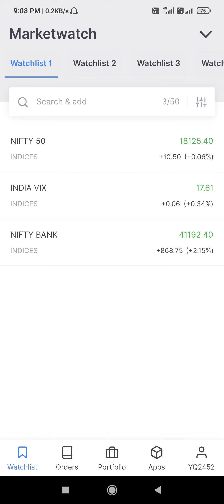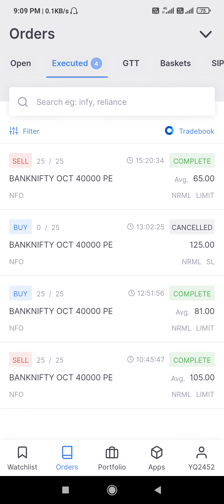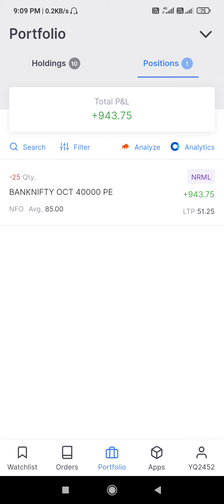बैंक निफ्टी में आज किसने आग लगाई?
Intraday Player